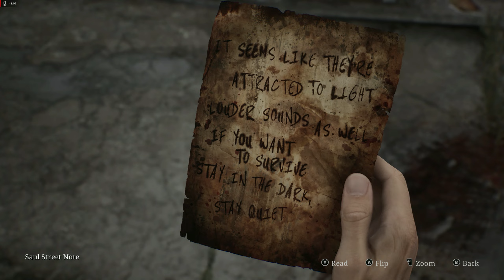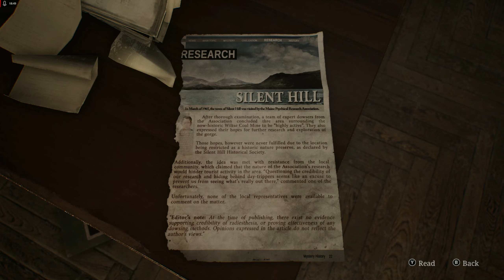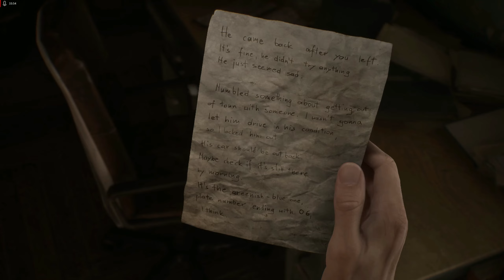Silent Hill 2 Remake Gameplay Walkthrough in Hindi PART 2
Silent Hill 2 Remake :
Silent Hill 2 Remake is a survival horror game developed by Bloober Team and published by Konami. It is a remake of the 2001 game of the same name, originally developed by Team Silent, a group within Konami Computer Entertainment Tokyo.